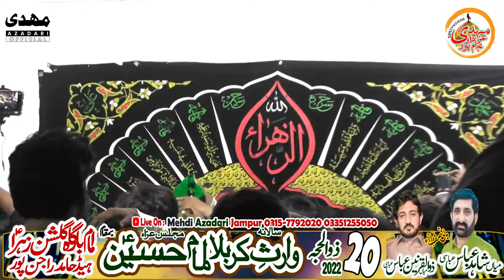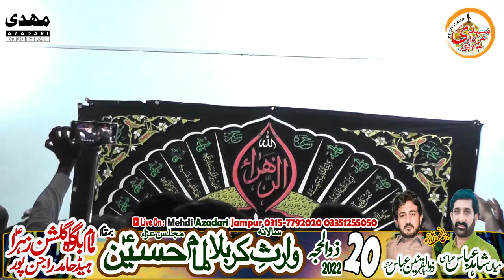Zakir Sharfat Abbas Raket | 20 Zilhaj 2022 | Hed Hamad Rajan Pur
Zakir Sharfat Abbas Raket | 20 Zilhaj 2022 | Hed Hamad Rajan Pur |  @Mehdi Azadari Official